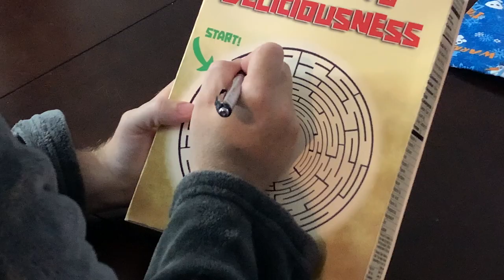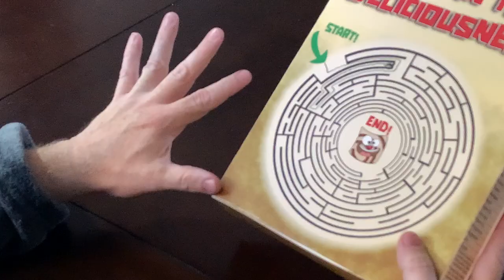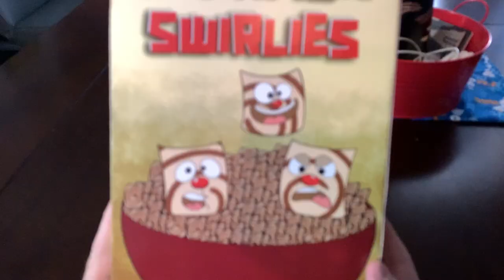4 Shorts presents: Journey Into Pretentia: The Maze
4 Shorts presents: Journey Into Pretentia: The Maze

We all know someone like this... Lysander St. John is a man who doesn't know how to get out of his own way, and is distinctly unapologetic about it!

Written by and starring: Brady Flanagan
Directed & Edited by: Daniel McLeod

4 Shorts introduction! Martin Casaus (@martincasaus) had an idea on how to make some great film scenes and needed a film genius. In comes Becky Haynie (@beckyhaynieactress) with her film prowess. Martin talked to Becky. Becky made some magic happen and together they formed 4 Shorts!
Some of the best filmmakers in Utah coming together to shoot 4 scenes each month.

sketch comedy,who's line,fourth wall,4th wall,narrate,narrator,voiceover,flashback